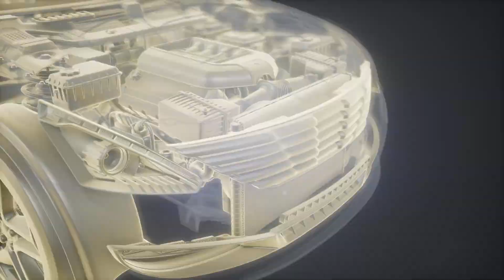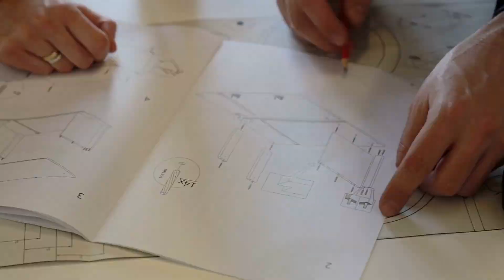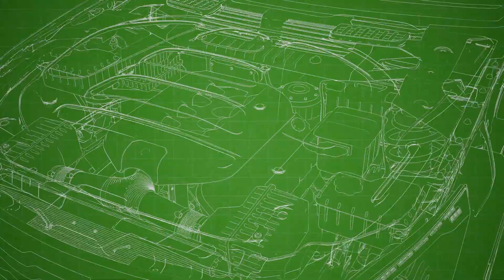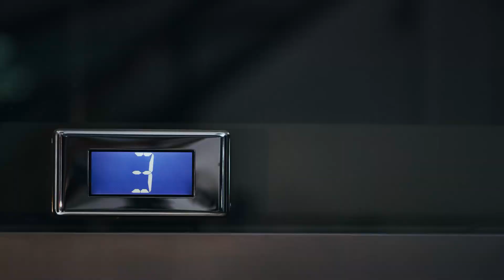Tập 4 | Chư Thiên Đầu Ảnh Audio | Chương 31 - 40 | Huyền Huyễn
⭐ Quyền lợi: Yêu cầu làm Full bất kỳ bộ truyện nào:
Truyện: CHƯ THIÊN ĐẦU ẢNH Tập 4
Tác giả: Bùi Đồ Cẩu
Thể loại: Huyền Huyễn
Identifier: 63f5bfa2efbdcab7d161430c

Chi tiết các chương:
00:00:00 Chương 31 : Hổ Pháo Quyền!
00:09:04 Chương 32 : Vội vàng 2 năm!
00:17:56 Chương 33 : Sát ý lên!
00:26:51 Chương 34 : Quảng Đông tam hổ Từ Chấn!
00:36:46 Chương 35 : Đã phân thắng bại, cũng quyết sinh tử!
00:45:56 Chương 36 : Phố dài tử chiến!
00:55:13 Chương 37 : Bọn cướp!
01:04:00 Chương 38 : Chui vào!
01:12:50 Chương 39 : Xuất thủ!
01:22:07 Chương 40 : Côn Lôn Sơn!

Any copyright complaints or suggestions please contact admin